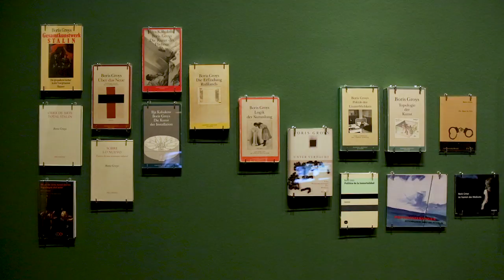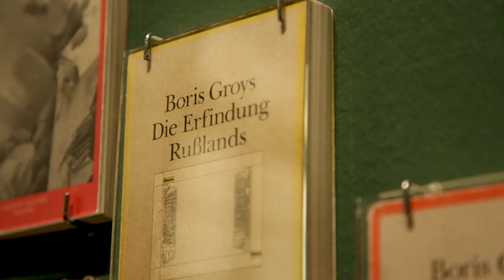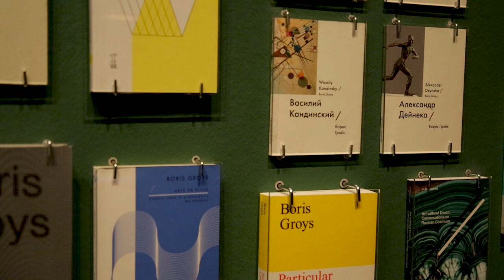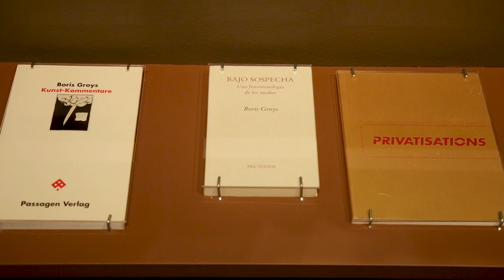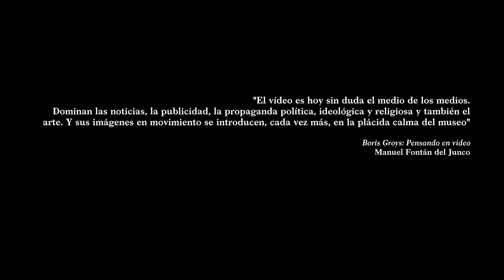Boris Groys "Pensant en bucle"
Visita guiada virtual amb Manuel Fontán a l'exposició "Pensant en bucle", de Boris Groys, que es pot visitar a La Virreina Centre de la Imatge entre el 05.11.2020 i el 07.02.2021.

Avui dia el vídeo és el mitjà dels mitjans: domina les notícies, les xarxes, l’art i la propaganda ideològica i religiosa. Als seus tres videocollages sobre la iconoclàstia, el ritu i la immortalitat, Boris Groys (Berlín Est, 1947) es revela com un autèntic mèdium dels rituals ambivalents de la paraula i la imatge que constitueixen la nostra cultura.

No hi ha cap dubte que avui dia el vídeo és el mitjà dels mitjans: sofisticat o domèstic, dels de la CNN i la MTV als amateurs de Youtube, Instagram o Tik-Tok, els vídeos es produeixen i es disseminen a bilions a les xarxes socials. Dominen les notícies, la publicitat, la propaganda política, ideològica i religiosa i també l’art. I les seves imatges en moviment s’introdueixen, cada cop més, en la plàcida calma del museu.

En els tres vídeos de Pensant en bucle, Boris Groys es revela —en la seva primera exposició a casa nostra— no tan sols com l’agut filòsof, crític d’art i teòric dels mitjans que ja és, sinó com un autèntic mèdium del mitjà dels mitjans, que posa en escena amb intel·ligència els ambivalents rituals de la paraula i la imatge que constitueixen la nostra cultura.

Aquesta exposició és una instal·lació audiovisual per a la qual el filòsof, curador i artista s’ha apropiat de fragments de pel·lícules i documentals, combinant cadascun dels tres collages fílmics resultants amb un assaig de viva veu. Els videocollages, produïts entre 2002 i 2007, els va publicar el Zentrum für Kultur und Medientechnologie de Karlsruhe el 2008.

Les imatges de Delits iconoclastes, Cossos immortals i La religió com a mèdium no comuniquen ni simplement il·lustren continguts teòrics; més aviat serveixen de còmplices per pensar en vídeo, fent jugar les idees amb les imatges en moviment en un bucle continu. Pensant en bucle és un exercici a mig camí entre l’art conceptual i la «filosofia audiovisual» (Peter Weibel) que cura imatges i veus pròpies i alienes i concerneix com pocs la ubiqua bombolla mediàtica en què transcorren les nostres vides.